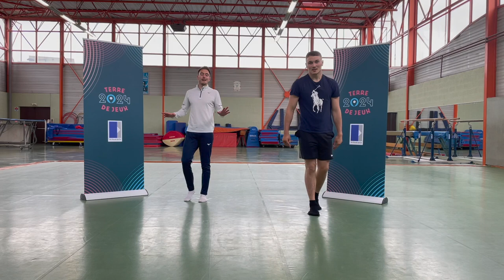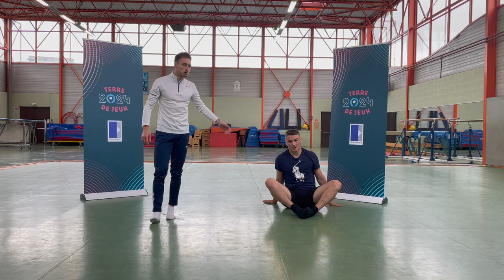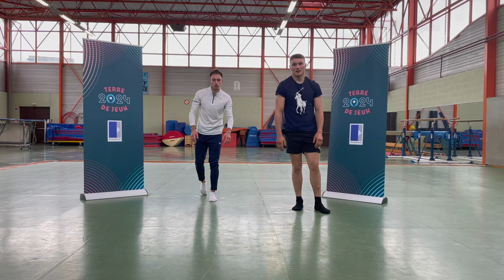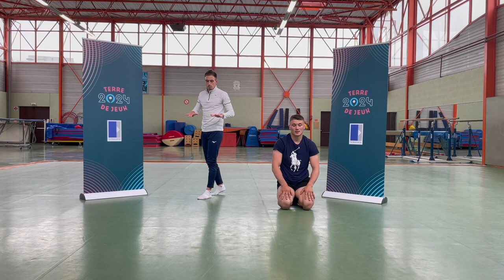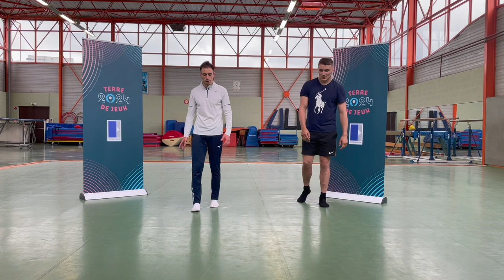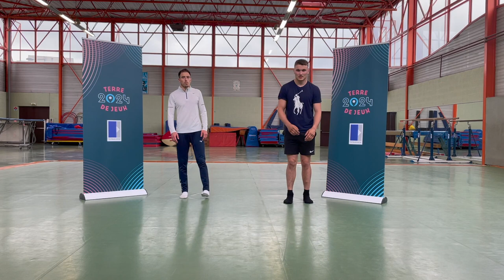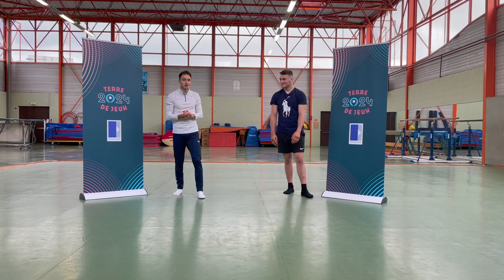#29 Séance de sport avec Dorian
- SÉANCE DU JOUR  -

Dorian Louvet est cette fois accompagné de Baptiste Cureau, jeune judoka d'origine hérouvillaise qui a rejoint l'Équipe de France de judo !
💪Vous êtes prêt la HscTeam ? C'est parti pour 6 exercices avec 40 sec d'efforts et 20 sec de récupération. Une séance intense à adapter à son niveau !
📌 N'oubliez pas de vous échauffer !
A mardi prochain, la HscTeam !

- DESCRIPTIF DE L' ACTION -
Dans le cadre de sa politique en faveur du sport, la Ville d'Hérouville Saint-Clair a souhaité permettre aux habitants le maintien d'une activité physique régulière en proposant des vidéos réalisées notre coach sportif hérouvillais, Dorian. Cet athlète de niveau sur la discipline du 3000m steeple propose en ligne, chaque semaine, depuis novembre 2020, des séances de sport accessibles à tous. Cette action s'inscrit dans le cadre du label Paris 2024 Terre de jeux, obtenu par la Ville, et participe de la volonté de mobiliser le plus grand nombre de Français autour des valeurs du sport.